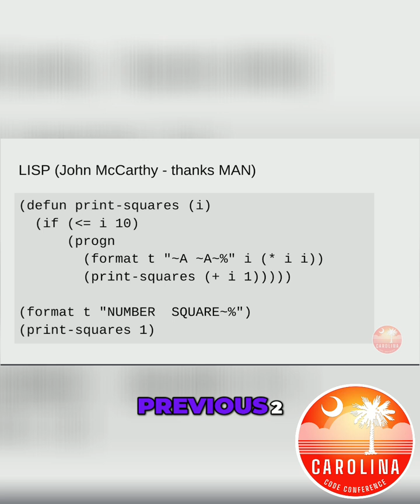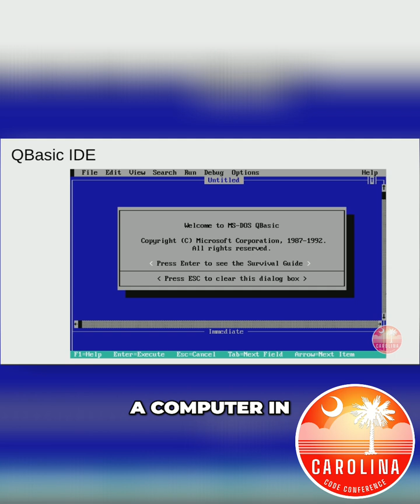BASIC: The Nostalgic Programming Language & Its Legacy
BASIC was many people's introduction to coding. Now, modern implementations let users create binaries that run across MacOS and Linux. The speaker explores why BASIC matters and what happened to it.